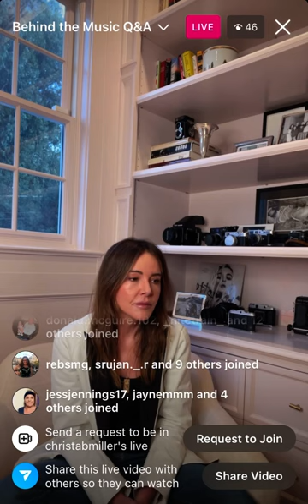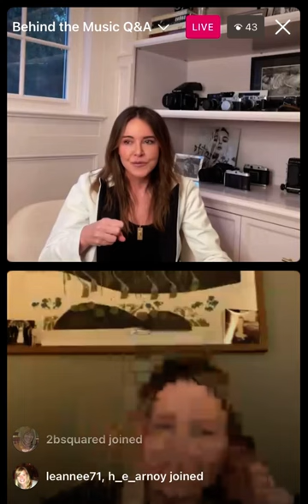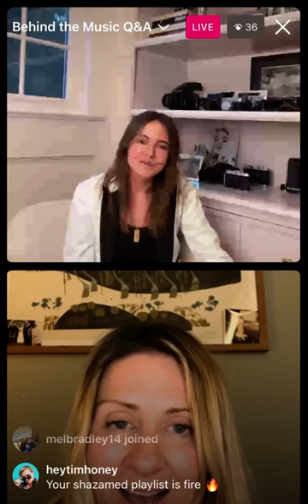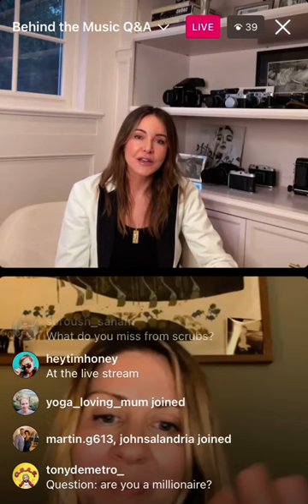Live Q&A @ChristaMiller 2/10/23 | Music supervision and more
Christa Miller on instagram: @christabmiller

00:00 Start
01:00 Christa talking about her music tastes